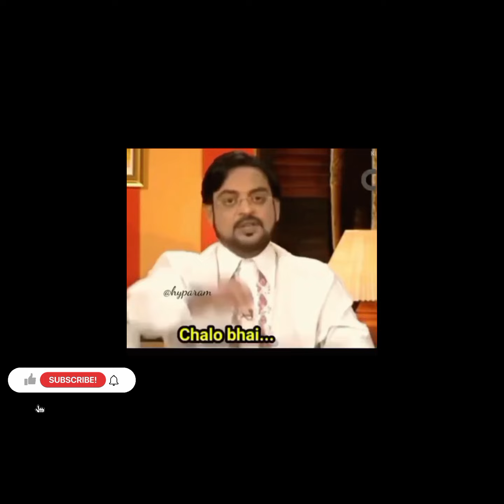Ramdan vlog 1#vlog